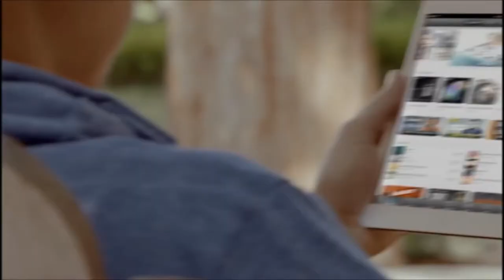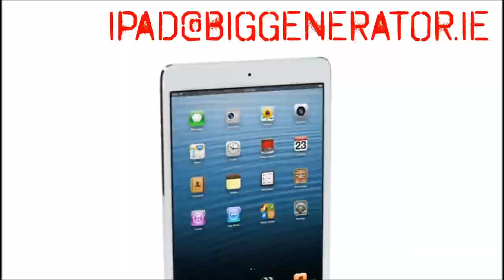Big Generator New Single iPad Competition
Big Generator are giving away an iPad mini to one lucky person as a way of saying thanks to all the people who have pre ordered the new single Going Through The Motions so far...

To be in with a chance of winning all you have to do is pre order the single either via iTunes (IOS) or 7Digital (Android) and email your proof of purchase to its open to everyone who has bought already and you can buy right up till the closing night of the 30th.

A winner will be picked by random on Thursday 30th of October 2014 at 9pm. Only one purchase per entry.